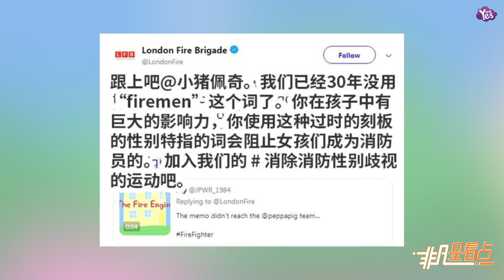【近期】用詞不當 《小豬佩奇》被批性別歧視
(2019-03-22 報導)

《小豬佩奇》此前在節目中提到消防員時，都用的是“fireman”這個有明確性別指向的詞，而沒有用現在普遍使用的“firefighter”這個無性別指向詞語。倫敦消防局通過社交平臺向《小豬佩奇》節目製作團隊喊話：“你們的用詞對孩子有很大影響。使用過時的刻板詞彙會讓女孩不愿意當消防員。”